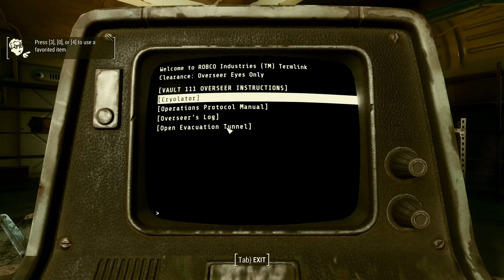Fallout 4 Ultra modded graphics in 2020 Game play through part 1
Fallout 4 is an action role-playing game developed by Bethesda Game Studios and published by Bethesda Softworks. It is the fourth main game in the Fallout series and was released worldwide on November 10, 2015, for Microsoft Windows, PlayStation 4 and Xbox One